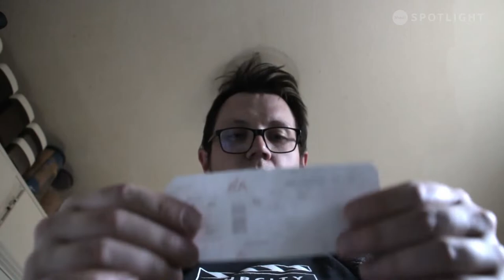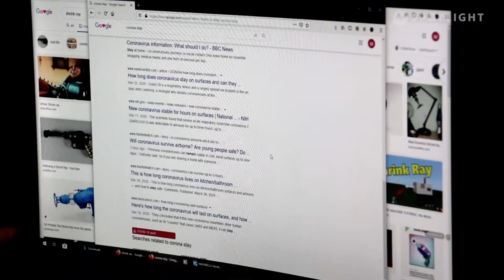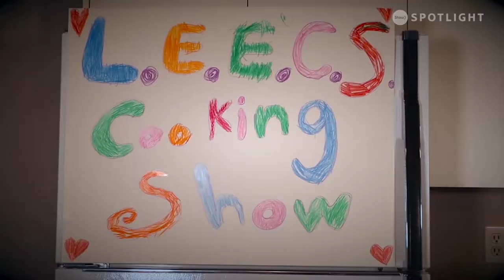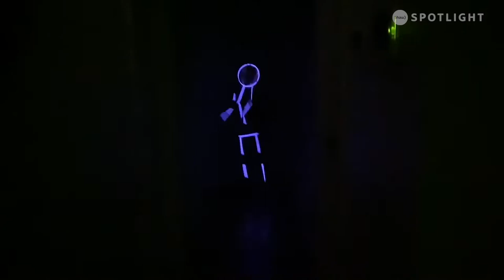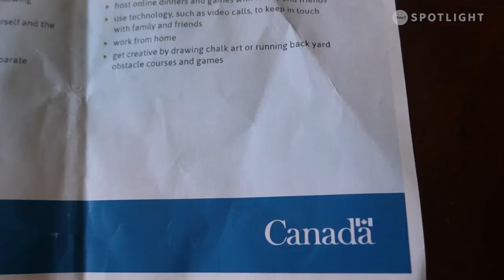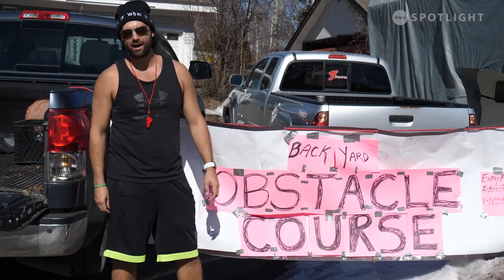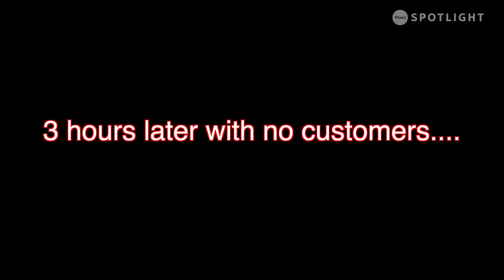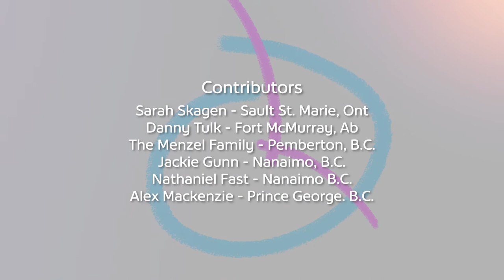Happy Hour - Ep. 2 - What's Happening in Your House?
"Happy Hour" is a weekly show featuring a collaboration of candid videos and cleverly produced content created by you--our viewers--designed to share smiles and laughter. Join Spotlight Producer and Host James Farnan and check out the creative ways people are having fun, staying safe at home during isolation.

Have a funny/uplifting/creative video you'd like to see on Happy Hour?

Thanks to all our contributors!
Olivia & Bailey Grouse - Prince George, BC
Maxwell Dowie - Nanaimo, BC
Rhys's Pieces - Cape Town, South Africa
Todd Cameron - Nanaimo, BC
Sean Mills - Cranbrook, BC
Peter Verge & Shelley Hunt - Kelowna, BC
Sarah Skagen - Sault Ste Marie, ON
Danny Tulk - Fort McMurray, AB
The Menzel Family - Pemberton, BC
Jackie Gunn - Nanaimo, BC
Nathaniel Fast - Nanaimo, BC
Alex Mackenzie - Prince George, BC